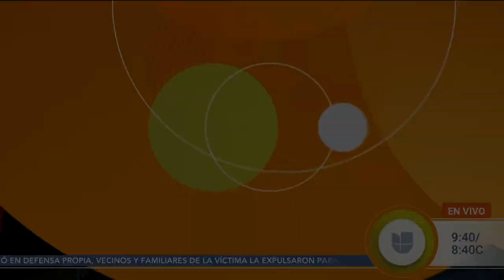Ana Bárbara cuenta qué sintió al enterarse de que se volvió viral gracias al 'Bandido Challenge'| DA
Además de hablar de la reciente colaboración que esperaba con Cristian Castro y que finalmente vio la luz con su tema 'De Vez En Cuando', la cantante reaccionó al reto que ha logrado 67 millones de interacciones en TikTok y que lleva su canción 'Bandido'.